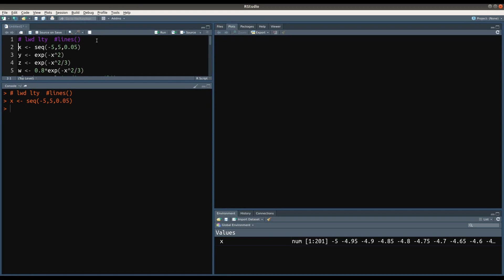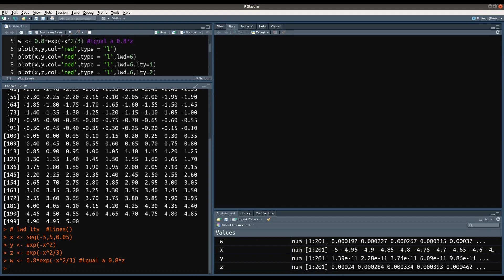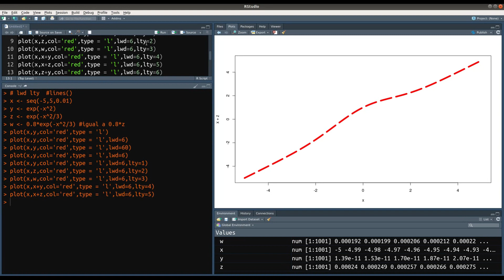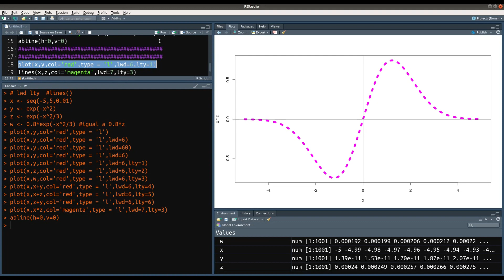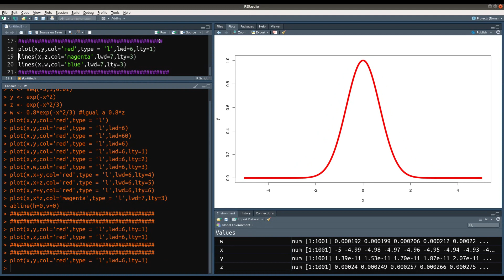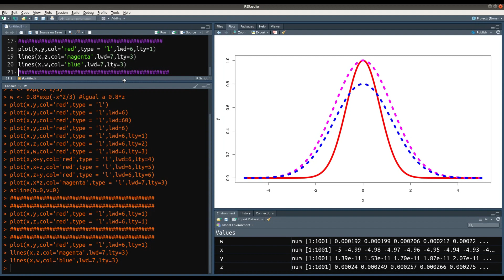La función lines. Curso express de gráficos en R (Using R!) 5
En este video se habla sobre los parámetros lwd y lty dentro de la función plot().  Además, se muestra el uso de la función lines().